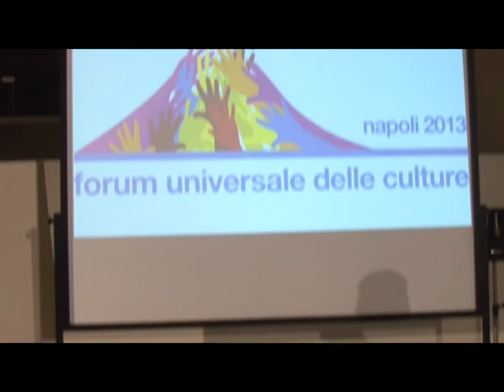Conferenza stampa forum delle Culture (prima parte)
Conferenza stampa forum delle Culture del 24/10/2011